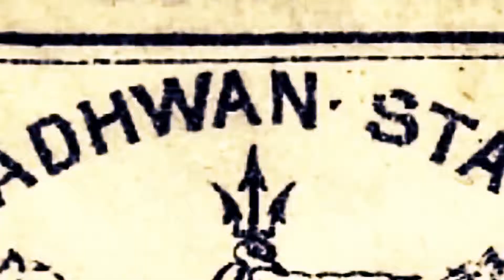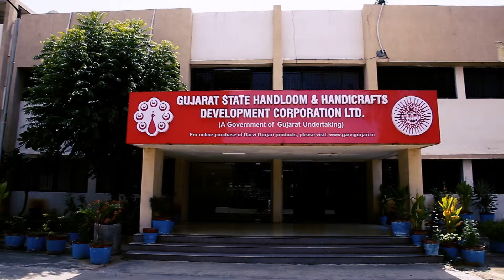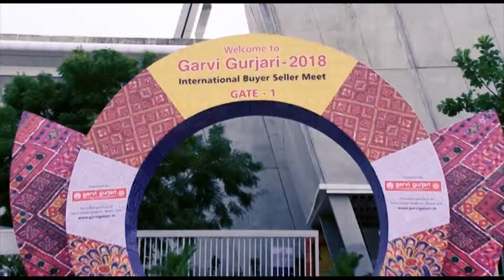Wadhawan bandhani English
wadhwan bandhani || bandhani of gujarat || sandhani sarees || bandhani dress || wadhwan city || surendranagar || bandhani shop || wholesale bandhani || city of bandhani